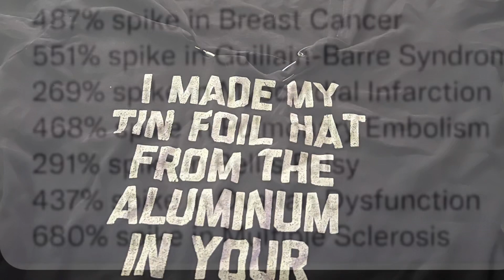NURSE SPEAKS OUT- BANNED VIDEO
Speak now or forever hold your peace…